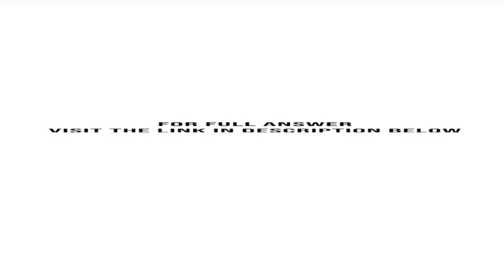1. The current value of the New Zealand dollar NZ is 0.83. Last year it was 0.80. The New Zealand...